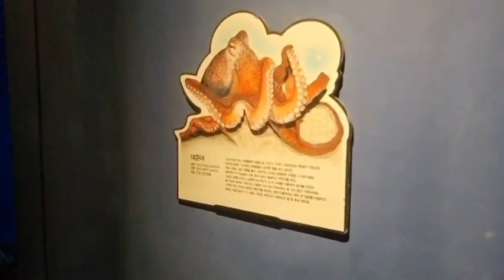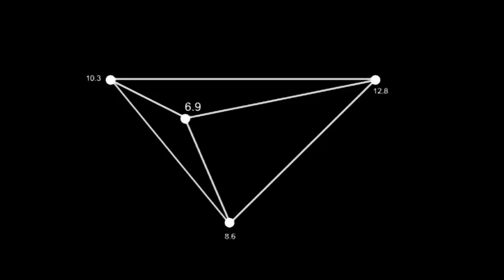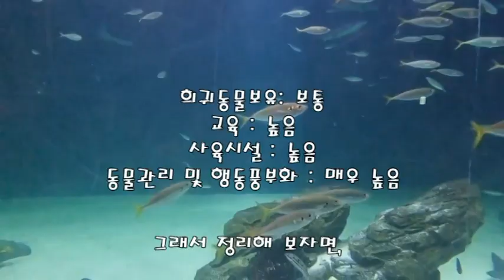07. 대구 아쿠아리움 방문기-Part 02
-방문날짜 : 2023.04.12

저번에 이어 대구 아쿠아리움 방문기를 이어 나가는 편입니다.

(댓글 작성 시에 주의!)
댓글 작성 시에 비난 글, 욕설, 이와 관련이 없는 글(음란, 정치, 종교 등)을 발견하면, 삭제 또는 차단 조치를 내리겠습니다!

(Chaptor)
00:00 시작
00:07 대구의 바다
01:23 전갱이 수조
02:01 물범/바다사자
02:08 메인 수조
05:11 소감
06:45 쿠키영상